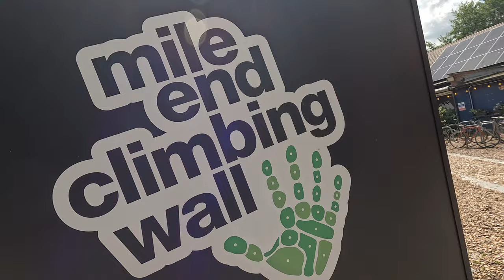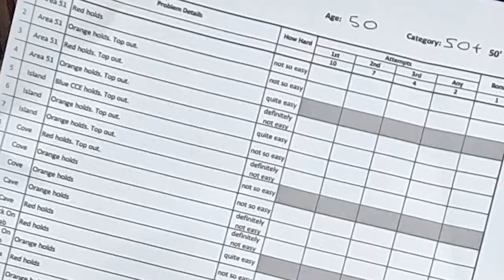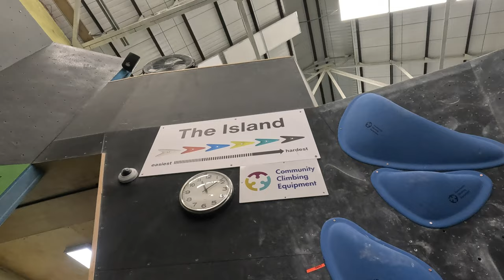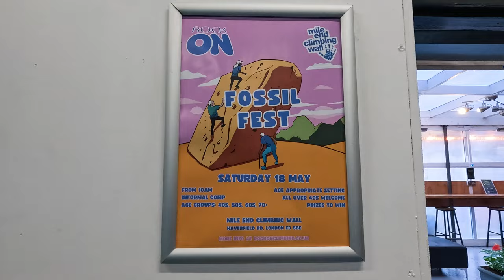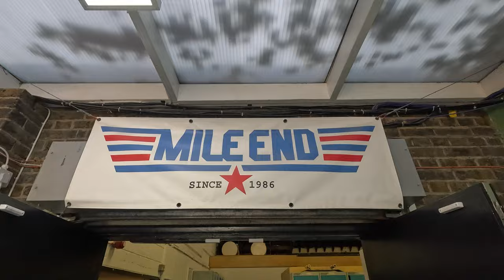Can You Start Competing In Your 70's? || Fossil Fest 2024 || Bouldering When Older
A huge thanks to Dominic Sutcliffe and everyone at Rock On for organising this awesome event, and to Mile End Climbing Wall for hosting it!

Also thanks to featured climbers Matt Clarke, Martin Cooper, Steve Gorton, Katie Krupicz, Nick Lees, Jun Minohara, John Robson, Clair Slim and David Sullivan.

Camera Operator: Nick Martin

Chapters:
00:00 Intro
01:46 Bruise comparison!
02:19 Easy blue Island top out
03:24 Easy red with nice big holds
04:15 Easy red with coordination
06:09 Not so easy Orange Island top out
08:25 Not so easy slabby orange
09:50 Not so easy corner orange
10:41 Not so easy orange island overhang
12:51 Apparently easy Monkey House bloc
14:19 Not so easy crimpy orange with an awkward start
17:51 The answer to the question
18:37 Monkey house fails and flails